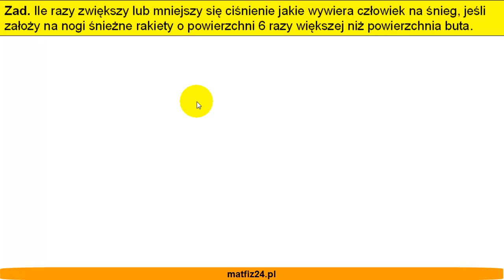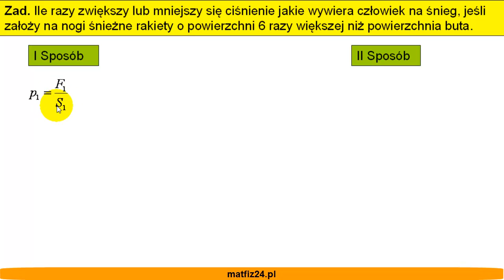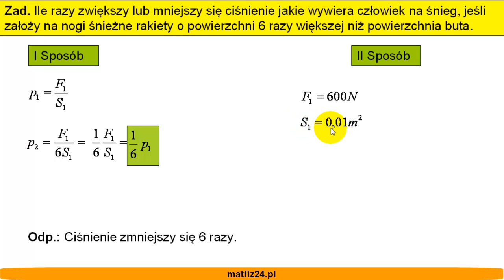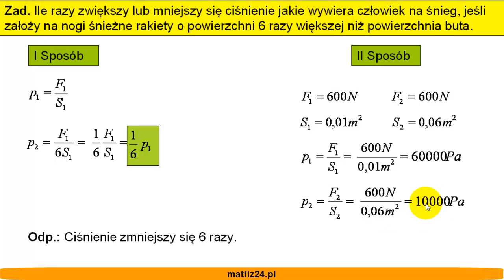Ile razy zwiększy lub zmniejszy się ciśnienie - Zadanie - Matfiz24.pl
Zadanie.
Ile razy zwiększy lub zmniejszy się ciśnienie jakie wywiera człowiek na śnieg, jeśli założy na nogi śnieżne rakiety o powierzchni 6 razy większej niż powierzchnia buta.